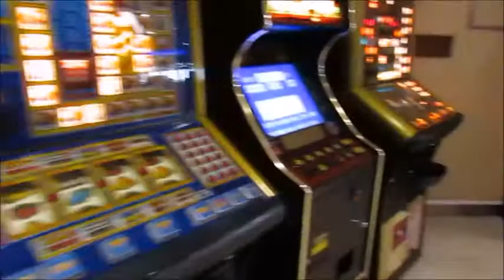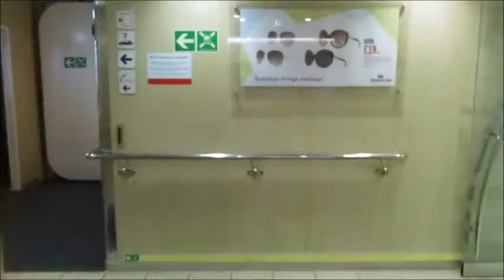VLOG - VIAGEM DE NAVIO PARA O PAÍS DE GALES (REINO UNIDO) PARTE 1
Oi gente tudo bem? O vídeo de hoje é mais um vlog com muitas aventuras, hoje vamos viajar de navio para outro pais. Espero muito que vocês gostem de acompanhar o nosso dia.

* VÍDEOS NOVOS TODA QUARTA FEIRA*